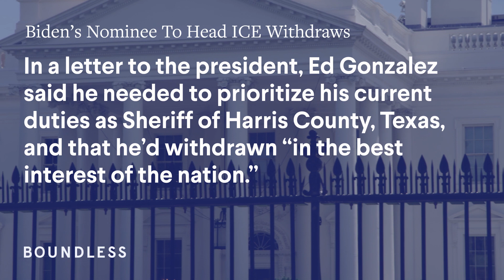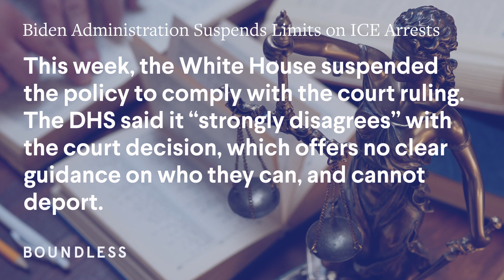Boundless Immigration News: Weekend Review | July 1, 2022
Sign-up today for the latest in immigration news and policy, life hacks and inside scoops on the immigration process, and a little bit of good news, every week!